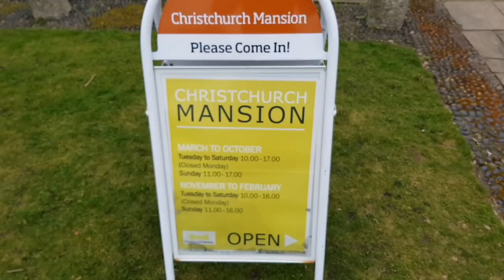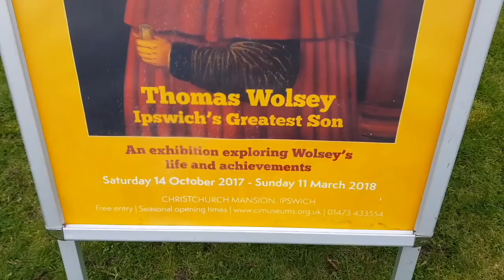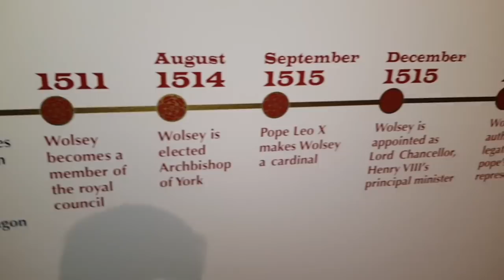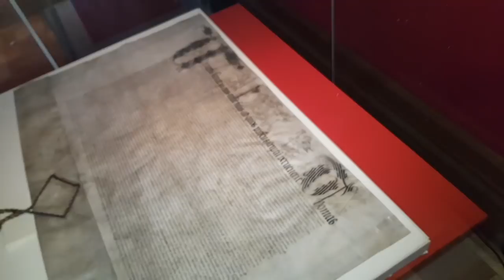A Tour Of Christchurch Mansion, Ipswich. Part 1 of 2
Lots of art in here but I didn't let that stop us having a great time. Really interesting stuff to see. Let us show you around.

Any mail can be sent to our Travel Trolls TV address:
IP33 9LS